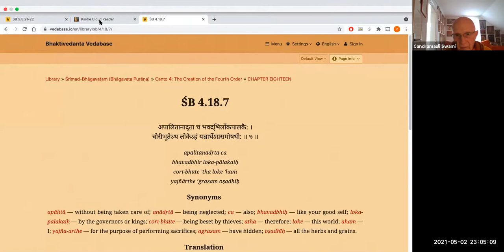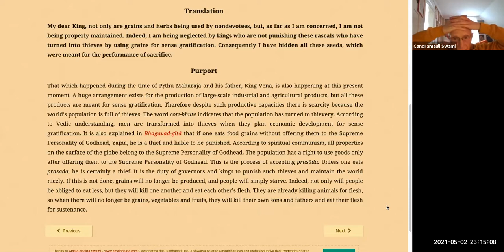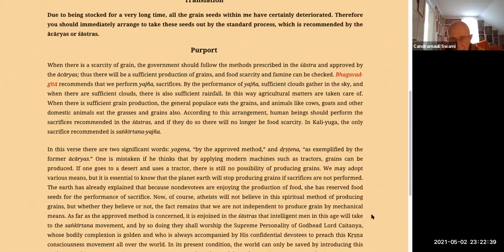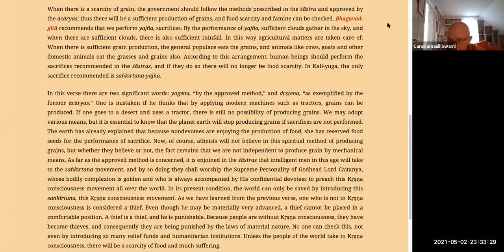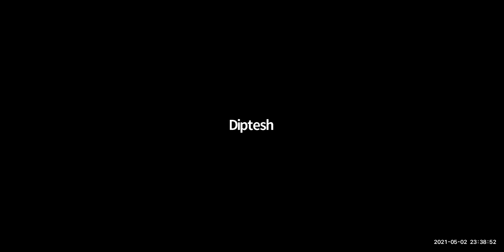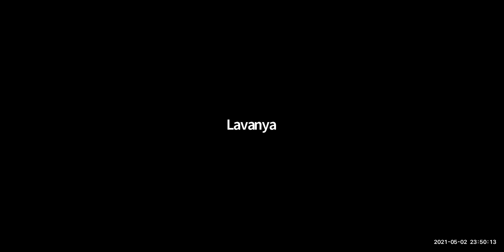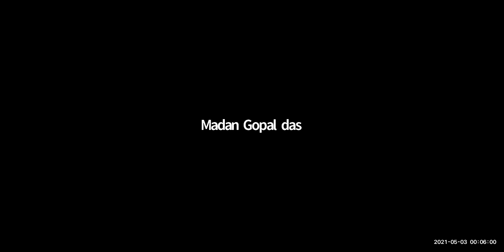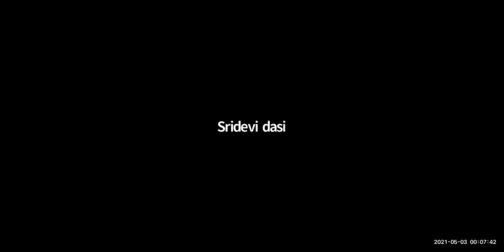HH Candramauli Swami - 2021.05.02 - SB 4.18.7-8 - Prthu Maharaja's Story Part 2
Class on Srimad-Bhatavatam 4.18.7-8
By Candramauli Swami Maharaja
Online daily call on 2nd May 2021